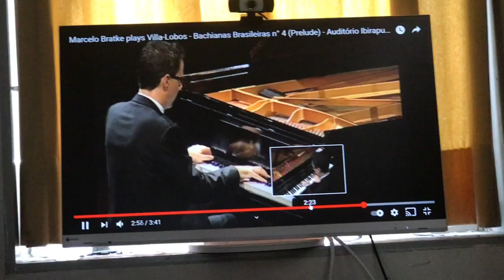B３S (5cm)push-pull in a small box/M.Bratke/Villa-Lobos